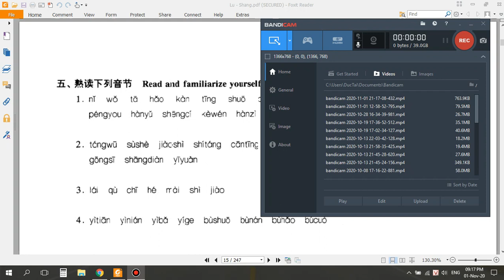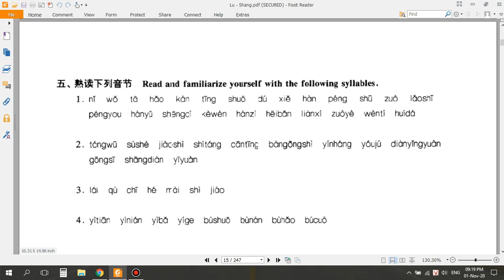Sinh viên Khóa: - Đại học edX - Họ và Tên: - Bài tập số: Môn: